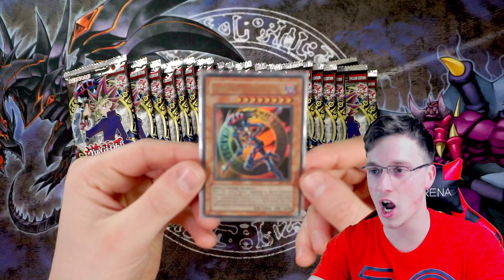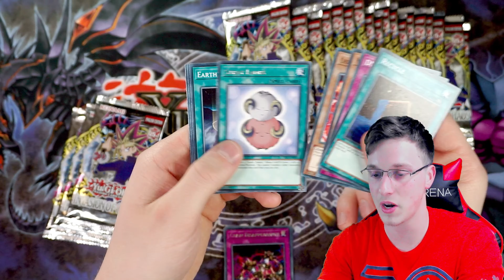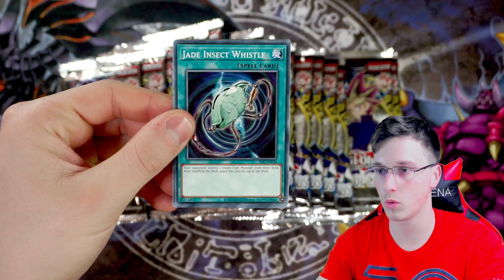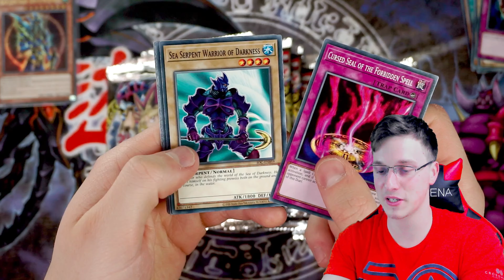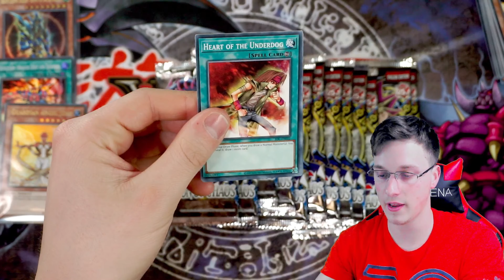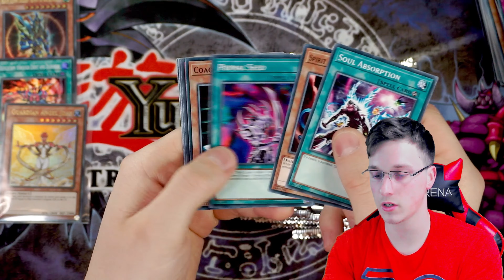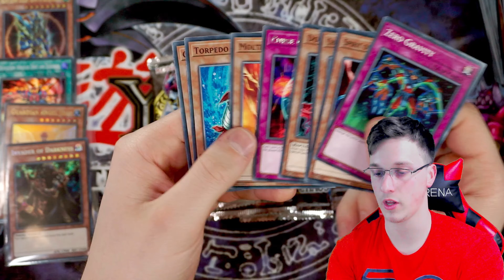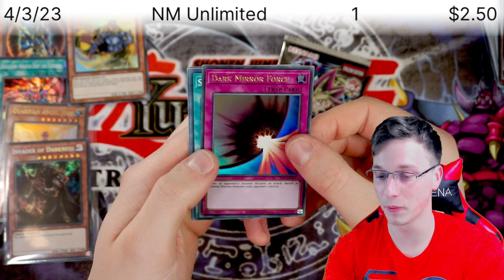*INVASION OF CHAOS* Yu-Gi-Oh! Pack Opening! Legacy Week Day 1! 🎆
A video a day for the next 6 days! IOC starts off legacy week! Did we pull some rare cards? Find out!

-My Master Duel / Duel Links Gamertag:
 CasualYugiS